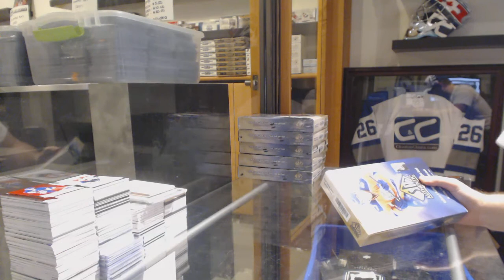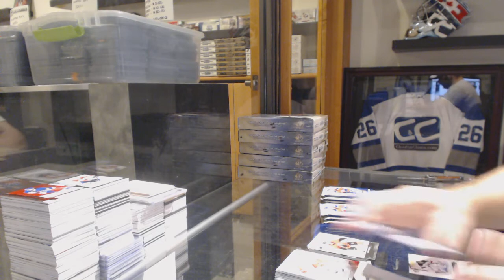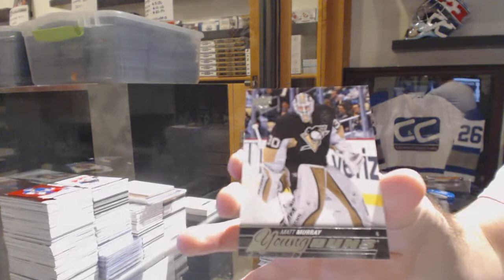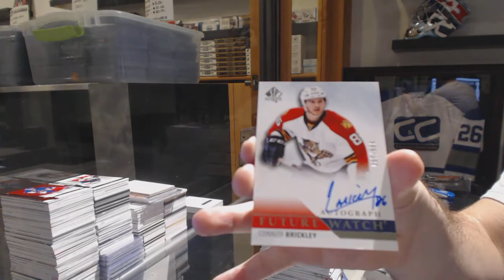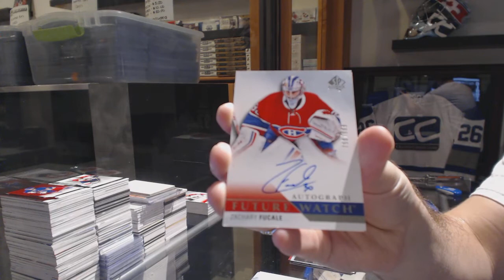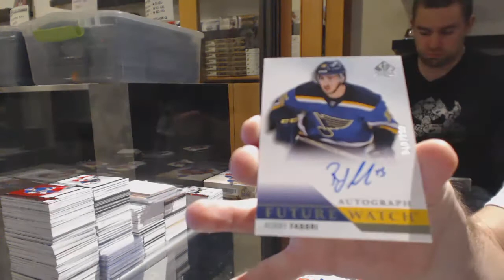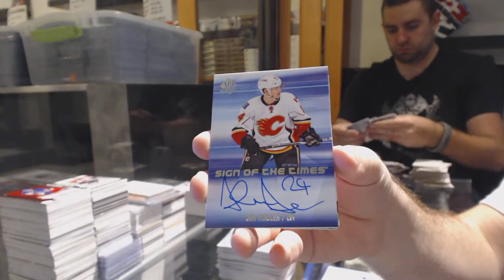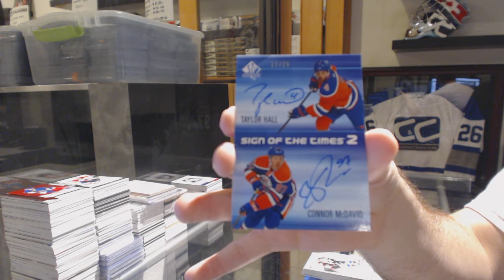15-16 Upper Deck SP Authentic Hockey 6 Box Break - C&C GB #6561